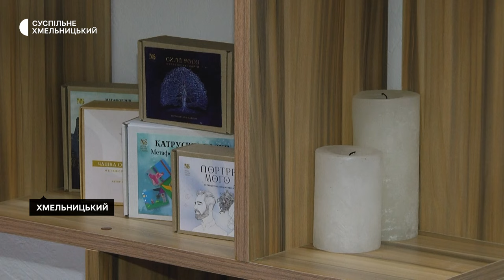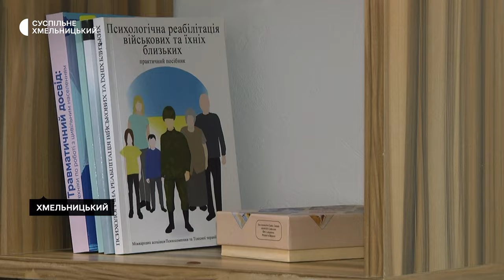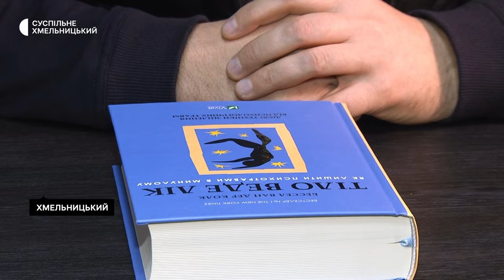У Хмельницькому працює реабілітаційний центр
Духовно-психологічну підтримку цивільним і військовим безкоштовно надають у реабілітаційному центрі, який близько місяця працює в Хмельницькому. Його засновник – військовий капелан Олександр Халаїм – називає центр потребою часу. І, як розповів Суспільному, відкритий для дітей і дорослих. Подробиці – далі в матеріалі.